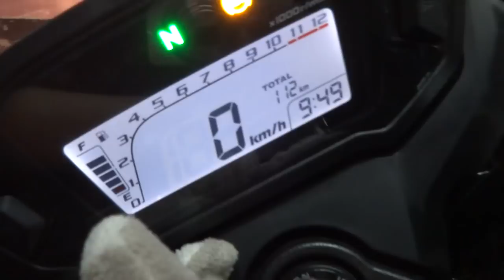CB300F THAI 085-8686711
สัญญาณกันขโมยรถ CBR300F    :  G-LOCK SYSTEM
ร้านมี 3 สาขาTel...085-868-6711
1 . กทม ห้วยขวาง 2 .สมุทรปราการ 3. เชียงใหม่